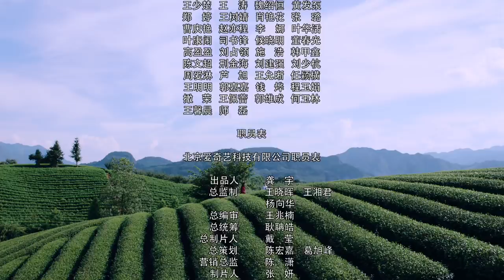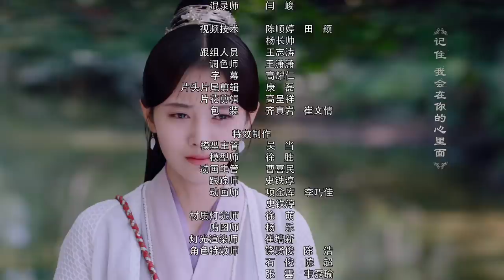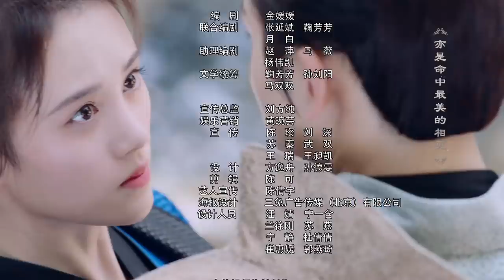【English Sub】芸汐传 12丨Legend of Yun Xi 12（主演：鞠婧祎，张哲瀚，米热）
《芸汐传》已经开播啦！帮助我们翻译更多的字幕，成为它独家的小主人吧。点击链接：

《哦！我的皇帝陛下》完整版：
《哦！我的皇帝陛下2》完整版：

Click the setting button - add subtitles to become a subber of " Legend of Yun Xi"！Let more people like you to enjoy it！